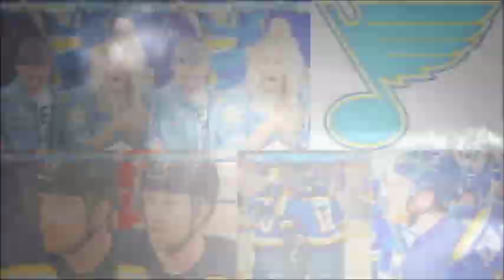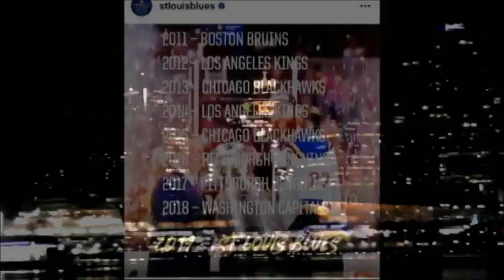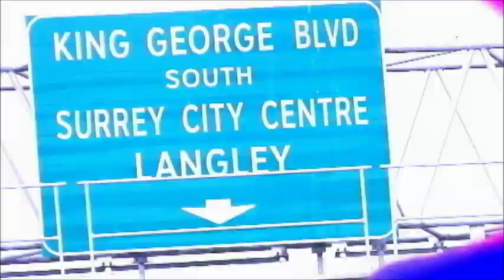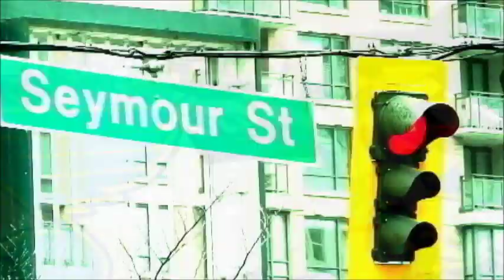St Louis Welcome To Vancouver Music Video UNTITLED